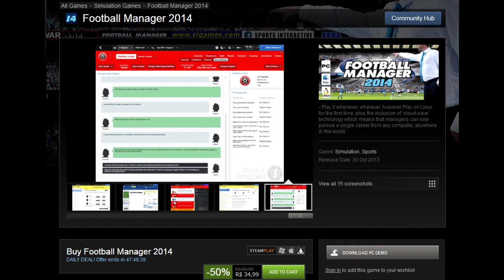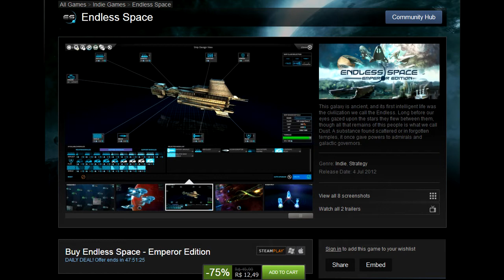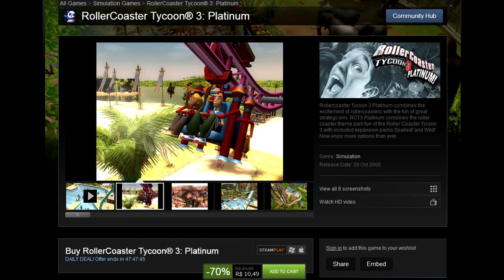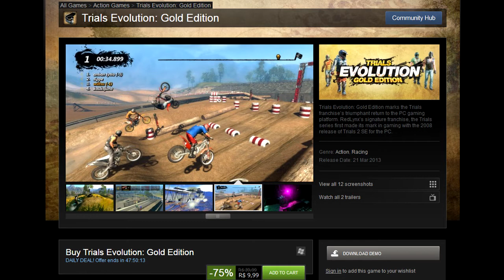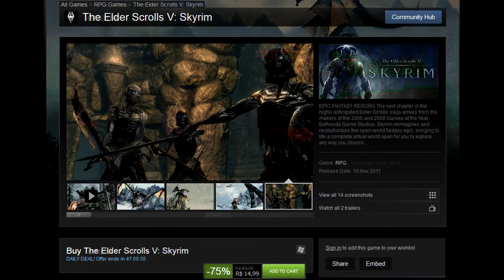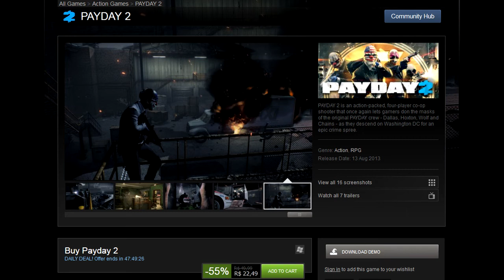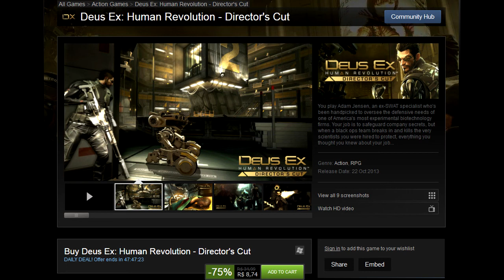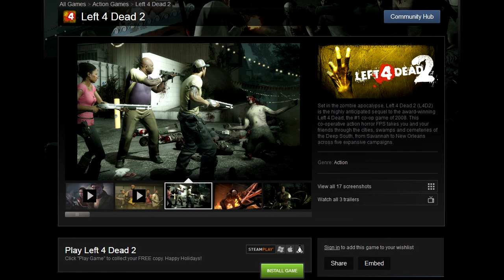Steam Winter Sale 2013/2014 - Dia 7 (25/12)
FELIZ NATAL! Agora volte para sua família.

Football Manager 2014: 00:30
Endless Space: 01:24
Rollercoaster Tycoon 3: 03:11
Europa Universalis IV: 04:43
Trials Evolution Gold Edition: 06:53
The Elder Scrolls V Skyrim: 08:42
Terraria: 11:03
Payday 2: 12:44
Deus Ex Human Revolution: 14:38
OFERTA DO DIA Left 4 /dead 2(FREE GAME!): 16:21

EU CRIEI UM TWITTER! Não usarei, mas ok!